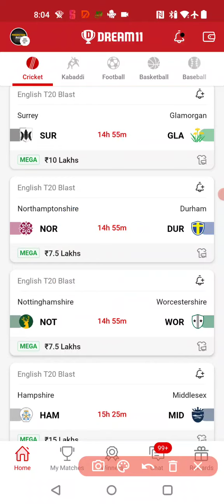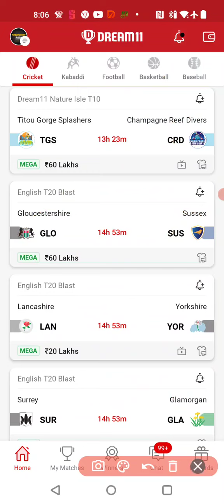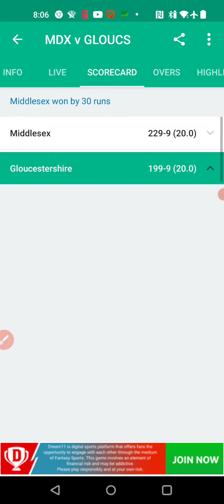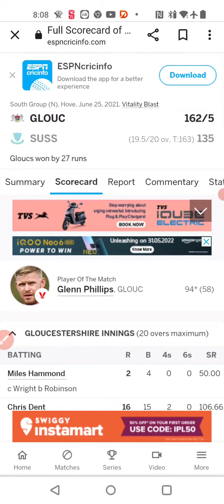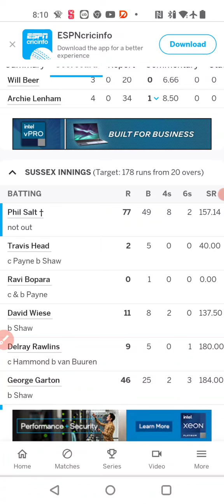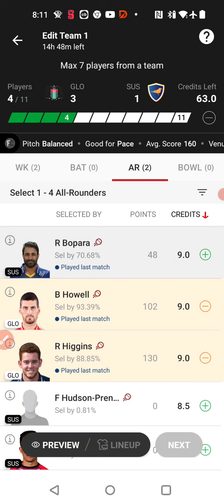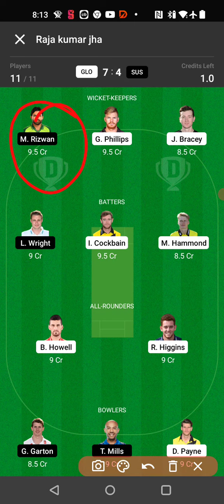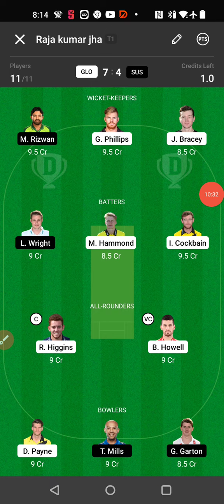GLO vs SUS Dream11 Team, glo vs sus dream11 team, Gloucestershire vs Sussex Dream11 team,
1.This analysis is based on my understanding, knowledge and instinct, while selecting ur team, consider the points mentioned and makes your own decision.

2 Dream11 takes great care to comply with all central and state legislation in india to insure that users are fully protected. Every contest on platform is carefully designed to comply with applicable statutes and regulations in india